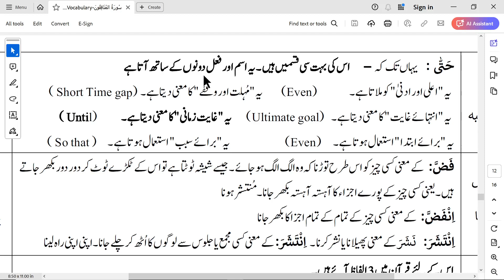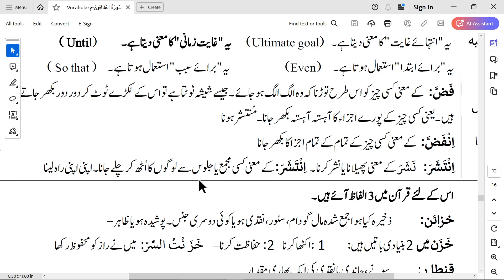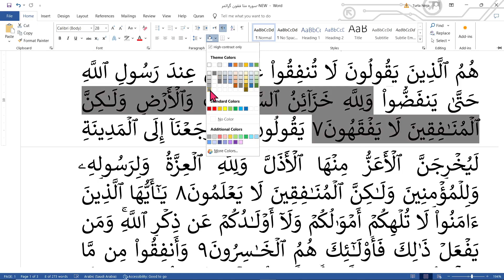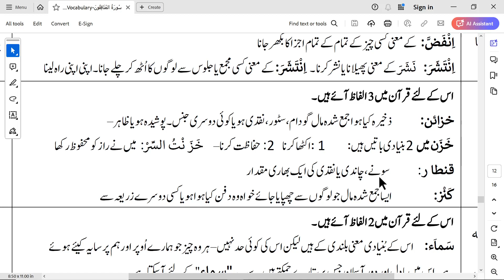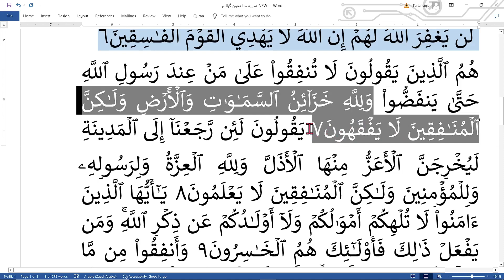Basic Nahw | Surah Al Munafiqun | Ayat 7 | Lecture 13 | سورۃ المنافقون آیت 7